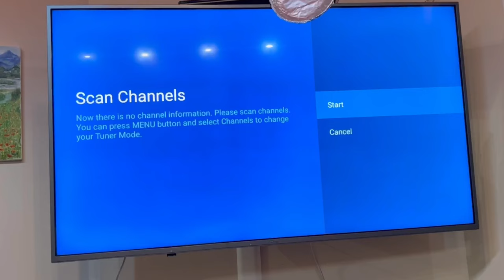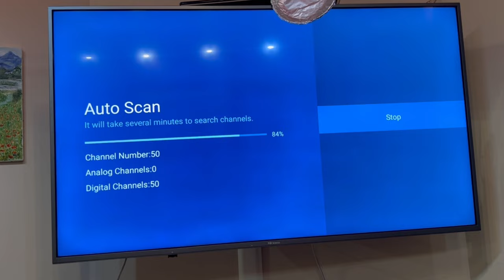Fluorescent lamp unlocks world TV channels / antenna amplifier🔥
In this video, I will show a brilliant idea for making an antenna.
                                                              🔴 Plug DC Motor into your TV and watch channels from around the world!